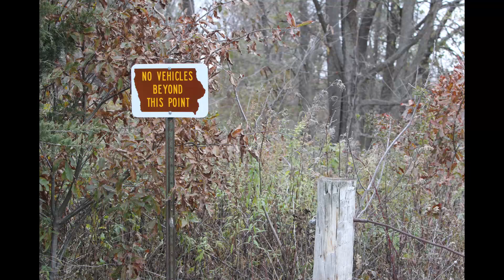#3 Cross Barriers - How to beat public land hunting pressure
Public land deer hunting. Sometimes the key to getting away from the crowds is to go where most people won't go. That usually means crossing a barrier of some sort. You have to be willing to work harder than the other guy.